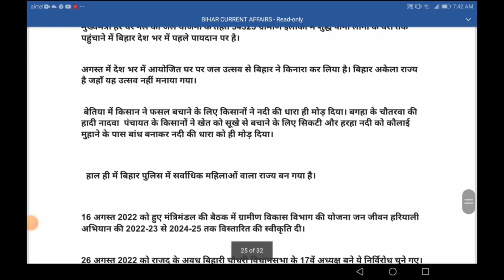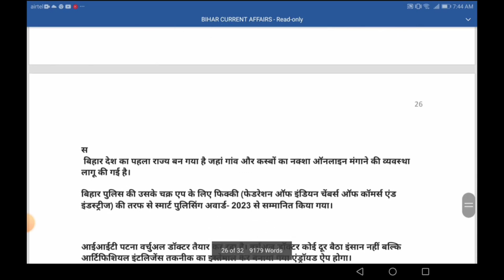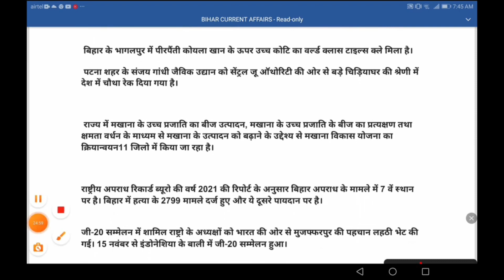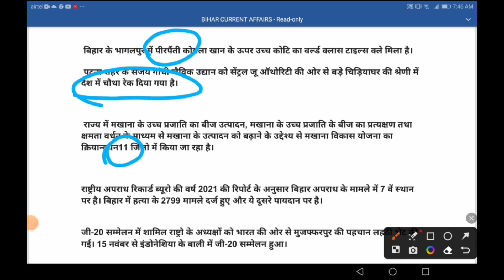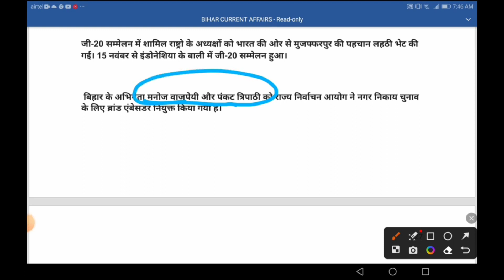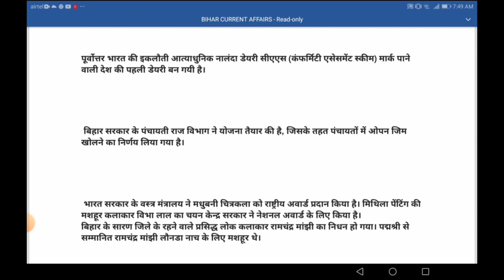Bihar Special 5 minutes Part 210 | bpsc | bpsc teacher